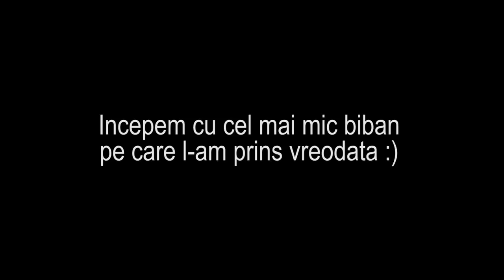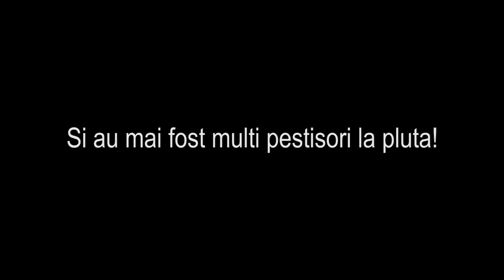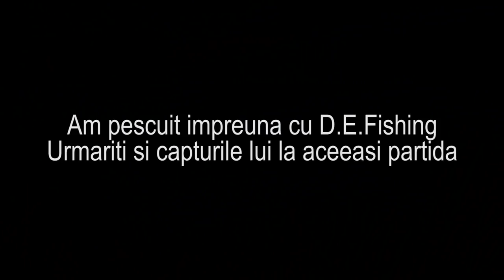BIBANEALA LA SPINNING SI PLUTA (bonus la final)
Am pescuit la biban la spinning si pluta, pentru ca activitatea era redusa la spinning, am compensat cu niste pestisori la pluta folosind rama ca momeala. Am pescuit pe o balastiera.

Artist: Nicolai Heidlas Music
Song: The Land Of Happiness